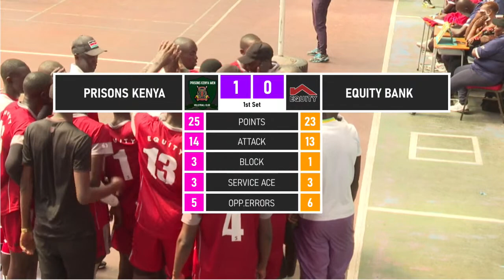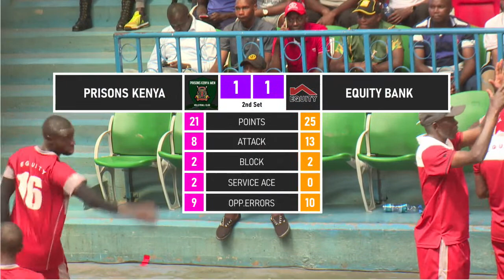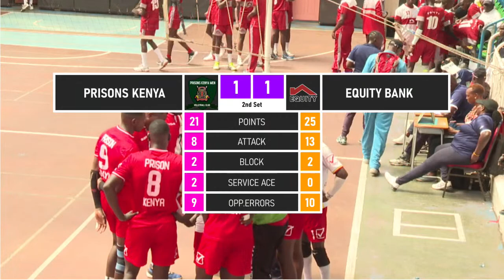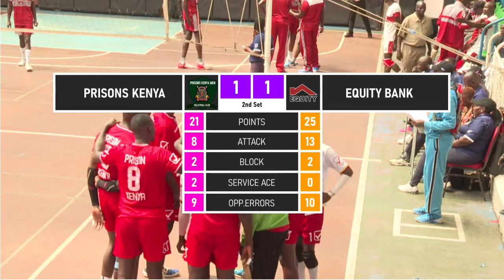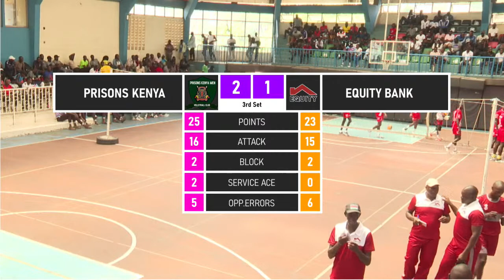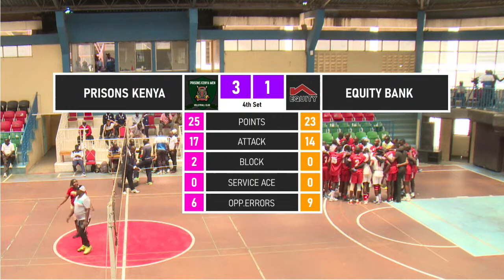PRISONS KENYA VS EQUITY BANK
KVF NATIONAL LEAGUE 2022/2023 IN NYAYO INDOOR ARENA